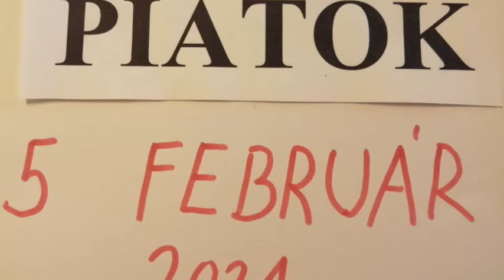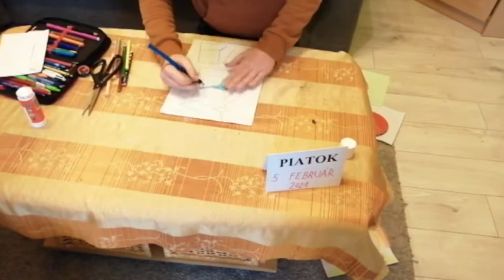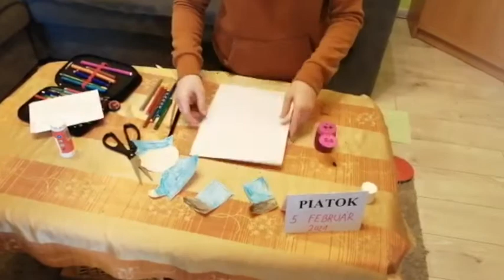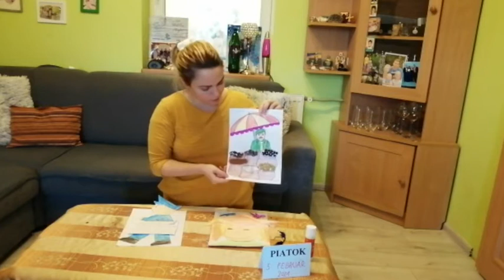Učitel’ka Majka č.65